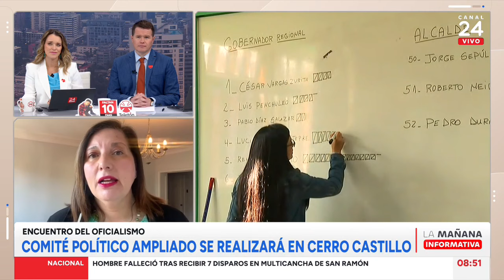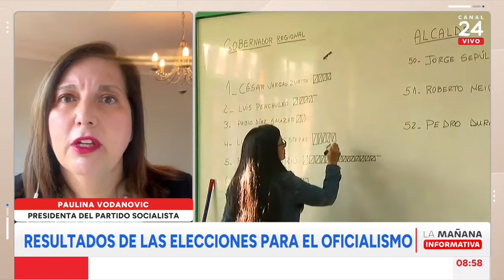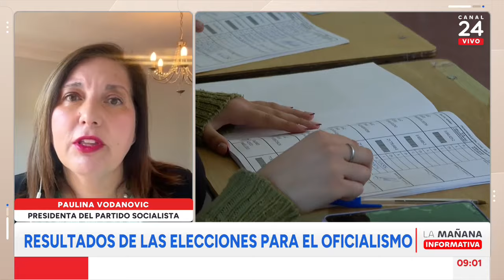Senadora Vodanovic: "El nombre para las presidenciales, o eventual primaria, lo tendremos en marzo"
El Presidente Boric encabezará este miércoles un comité político ampliado en Cerro Castillo, Viña del Mar. Al respecto, la presidenta del PS, Paulina Vodanovic, desestimó que se conozca próximamente, tras las elecciones, un nombre que pudiese participar en las presidenciales para el oficialismo.